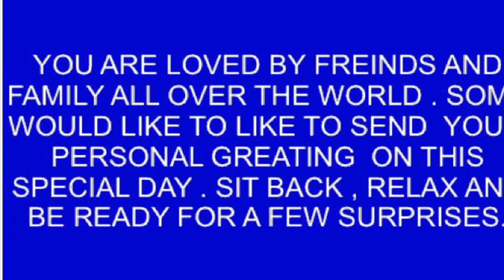Lucy Stephens 40th Birthday